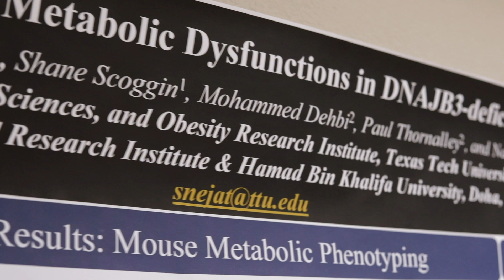Fellowship Highlight: Shadi Nejat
Shadi has been researching the effects of heat shock proteins and how they affect diabetes, obesity, and metabolic disorders. She is the recipient of the Charles S. Peirce Interdisciplinary Graduate Fellowship.